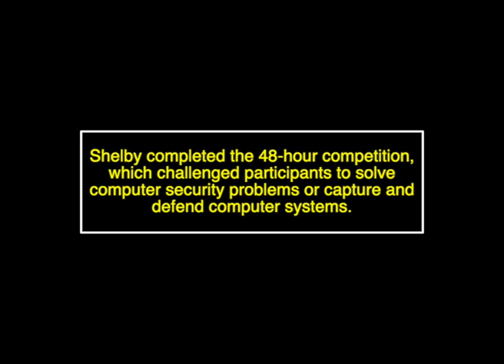Myron B. Thompson Academy National Cyber Scholar Shelby Sibert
Shelby Sibert, a junior at Myron B. Thompson Academy was one of nine Hawaiʻi high school students named as a  National Cyber Scholar by the National Cyber Scholarship Foundation, a charitable foundation created to help the United States in addressing the current cyber skills shortage.

Shelby shared that she was not interested in the cyber competition but was encouraged by her math teacher to join the competition during her freshman year and has been participating in competitions ever since.

Congratulations Shelby and the Myron B. Thompson Academy ʻohana!